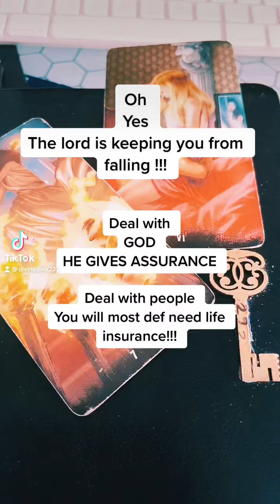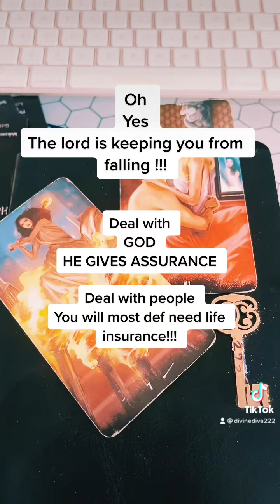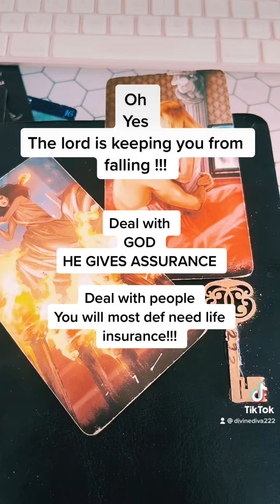This is for you !!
God is testing character have you learned what he taught you ? Do you walk your talk